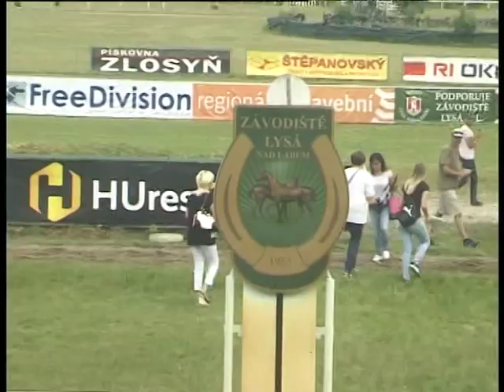LL, 6. 7. 2018, 1. dostih - CENA ASOCIACE SOUKROMÉHO ZEMĚDĚLSTVÍ